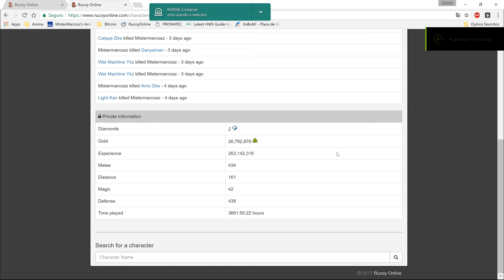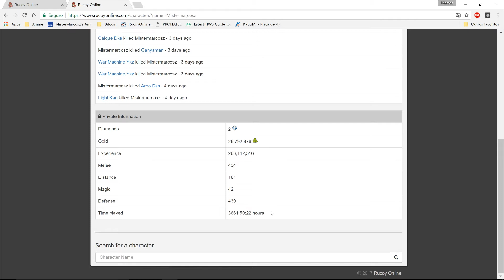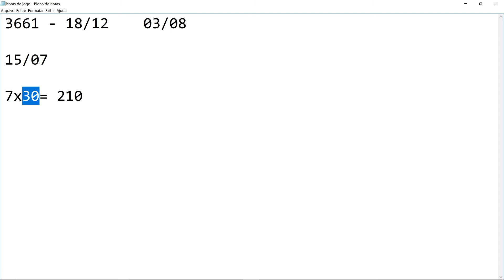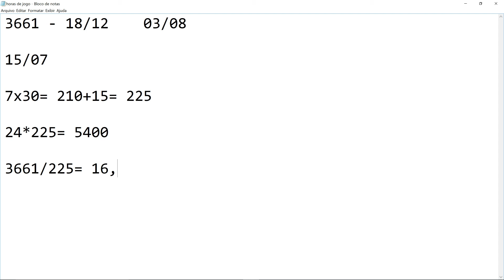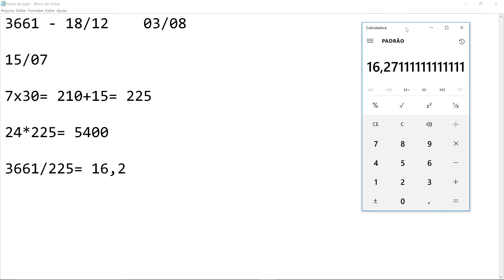Quantas horas eu jogo por dia e você??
Site Do Rucoy Online Oficial